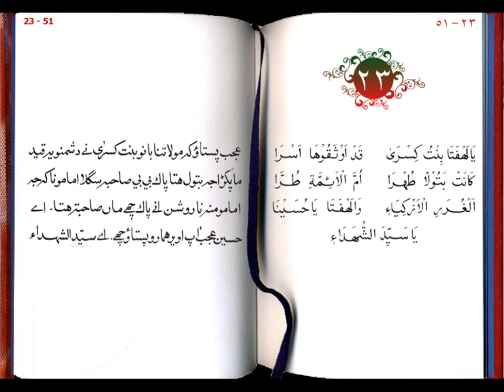ya syeda shohadai 23